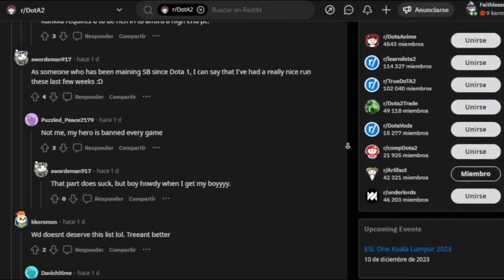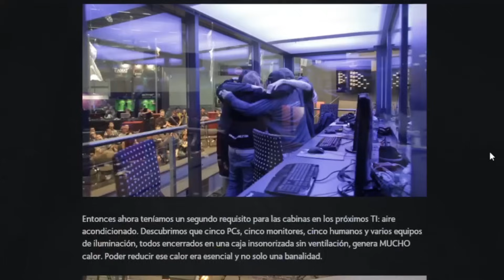!!! Nuevo Parche Confirmado🤯¡¡¡ ► Fin del Compendio 2023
Luego de varias semanas con el compendio que a ojos de muchos es el peor evento que a soltado valve en toda la historia de dota 2, el día de hoy por fin finaliza pero el mismo tiene mucho que contarnos detrás de su salida, ya que algo que comente en mi ultimo video es que la comunidad realmente quería ver algo.
Artista del dibujo de la miniatura